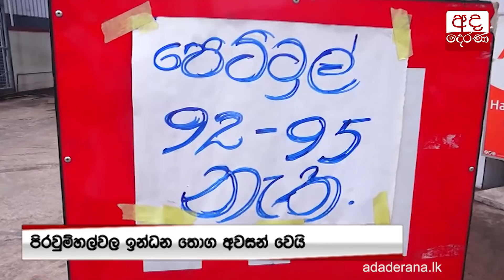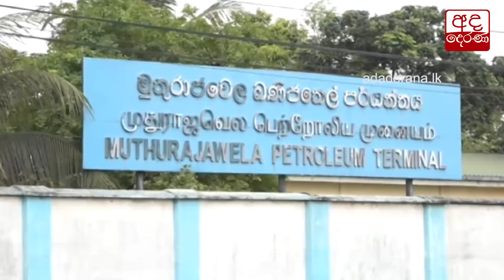සහායට ආ පිරිස...